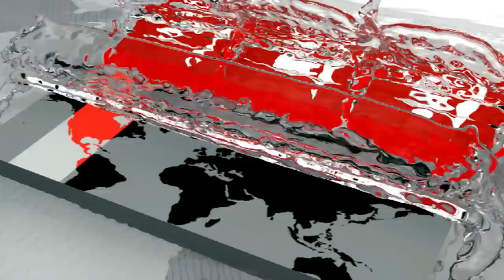বাংলাদেশ নৌবাহিনীর সম্মিলিত আক্রমণে কেঁপে উঠলো গভীর সাগর | Bangladesh Navy Exercise